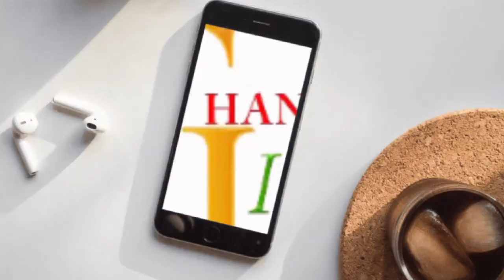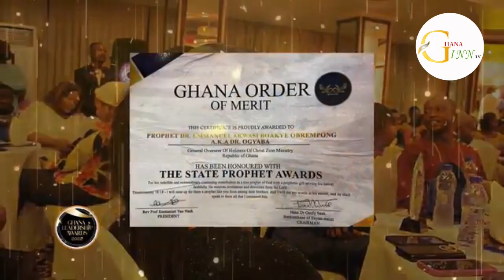Dr. Ogyaba Obrempong is elected as the State Prophet. Congrats🤝🥳🥳🥳🥳🥳